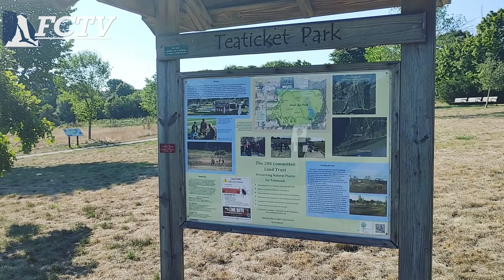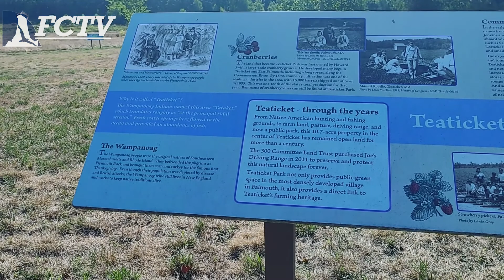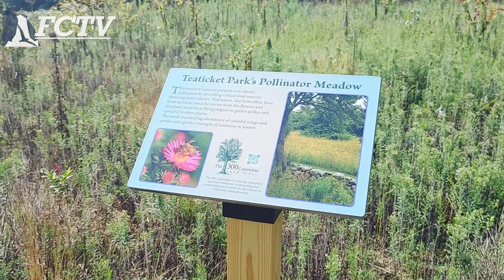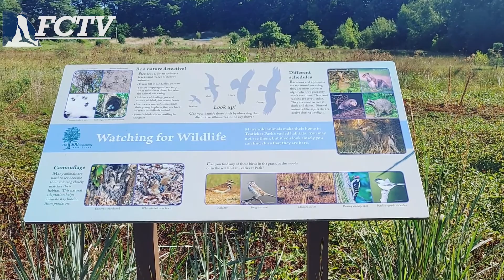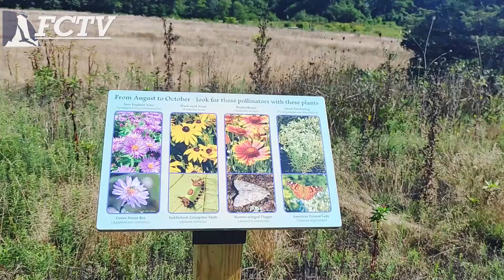FCTV Exclusive: Teaticket Park - 300 Committee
Teaticket Park recently saw the addition of a butterfly and pollinator garden this past Spring. We stopped by with 300 Committee Executive Director Jessica Whritenour to check on the progress of the garden and why it's such a great place for a walk.